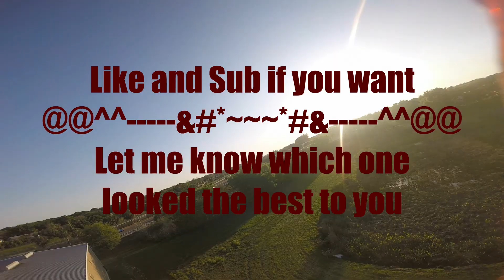Betaflight vs Butterflight, Flight comparison [Liontech ep1]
timestamps:
0:41 Talking
2:27 Betaflight 3.2.4 normal tune
4:38 Betaflight 3.3.0 Biquadrc+fir2 cutoff=500hz
7:16 Butterflight 3.4.0 Biquadrc+fir2 cutoff=500hz
9:30 Butterflight 3.4.0 fast Kalman q=400 r=88
12:00 Butterflight 3.4.0 fast kalman q=47 r=10
14:53 outro flight after some tuning

I'm terrible at talking to camera, I'm working on that, anyways this is 5 flight videos back to back starting with betaflight on 3.2.4 with all my default setting, then betaflight 3.3.0 with biquad+fir2 setup like josh bardwell say to set it up in his video, then butterflight 3.4.0 with the biquad+fir2 setup the same way, then butterflight 3.4.0 with the fast kalman filters on 400Q and 88R as they suggest is default, then Butterflight 3.4.0 with the fast kalman filters on 47Q and 10R as UAVTech suggested on his channel, The quad and pids wrere the same for all flight I just copied my 3.2.4 pids to each firmware and all other settings were the same, the only thing I changed was the filter settings, I plan to do more playing with this filter later this week and some blackbox logging so I can figure out exactly what is the best settings for me, anyways thanks for watching.

Quad specs:
Martian II custom cut version by a local
omnibus f7 v2
wraith32 35a v1
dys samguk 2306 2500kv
Runcam Eagle 2
TBS Unify HV
TBS Crossfire